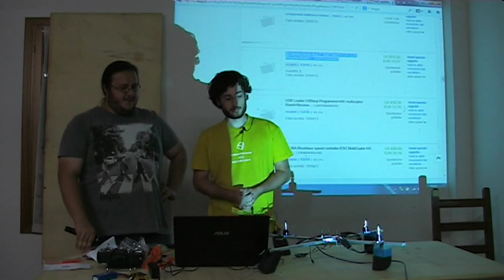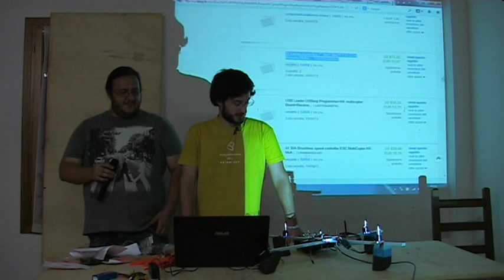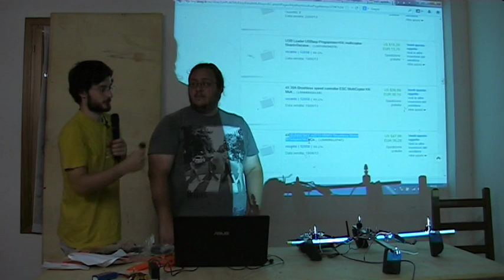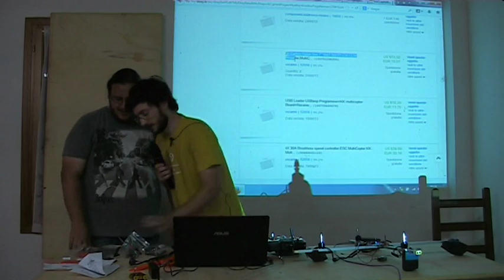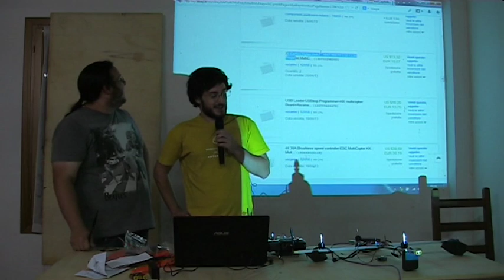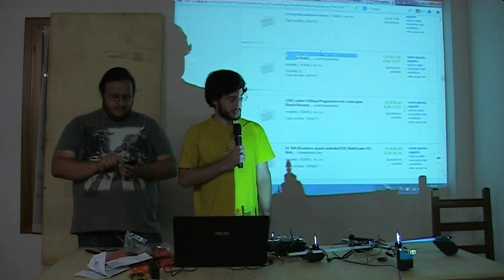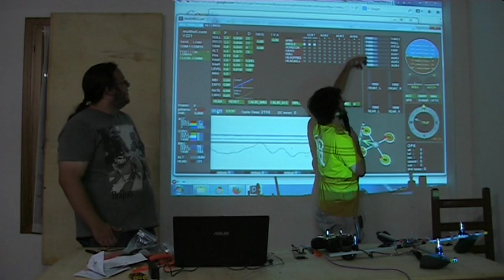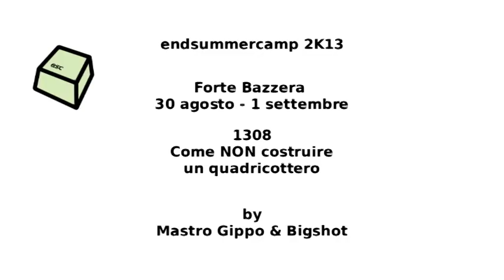Come NON Costruire un Quadricottero -Mastro Gippo & Bigshot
Solo all'End Summer Camp in esclusiva il lightning talk riguardante l'esperienza di costruzione di un quadricottero senza kit o premontati :D